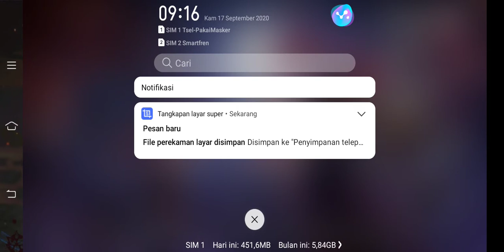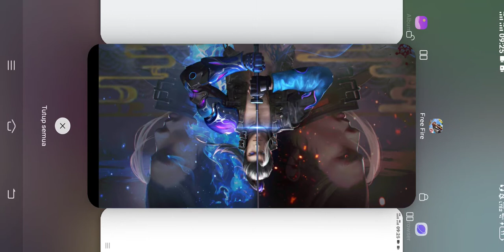SINYAL AMPUNNN 😭😭 | BOUNTY KASIH AWM AUTO PICK LAHH 🔥🔥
Kenyataan yah Pake WiFi atau Data Seluler tetap aj Anenoy 😭😭 tapi awm headsot

Provider : Telkomsel / WiFi (Telkom)

So, buat kalian yg sama seperti gue komentarnya ?